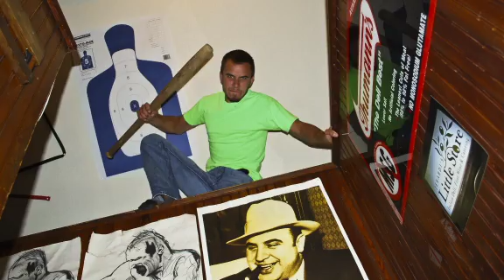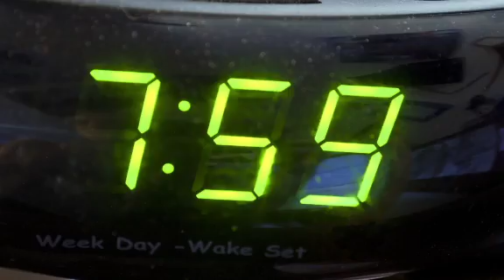Stop Motion Animatic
"Morning Call"
Based on the concept of how people complain about the daily mundane/boring quality of theirs lives. What if you woke up to the polar opposite?

Programs used: After Effects, Photoshop, Illustrator and Bridge. Shot on a Nikon D60.

Stop motion animatic entirely produced with only photographs. Motion project, Autumn 2010. University of Cincinnati

Shot and produced by Jake Mercuri
Sfx from "Stronghold Crusader"